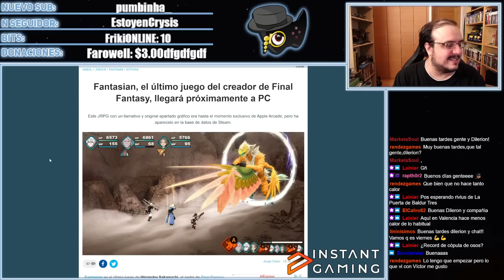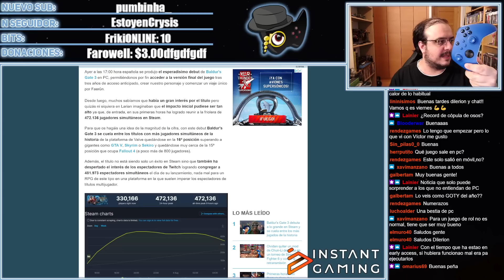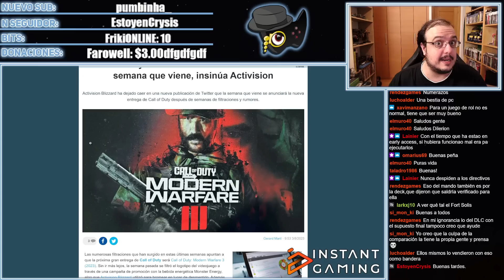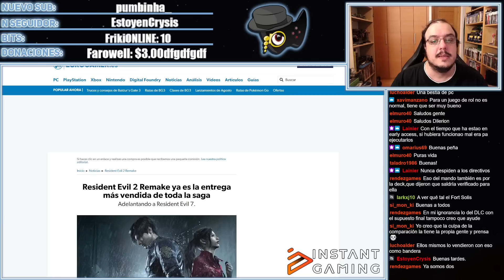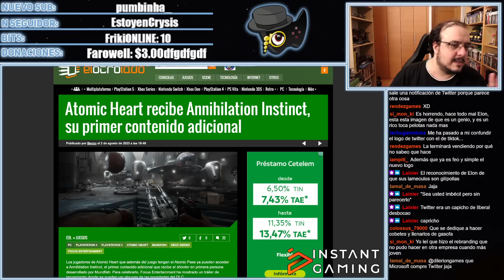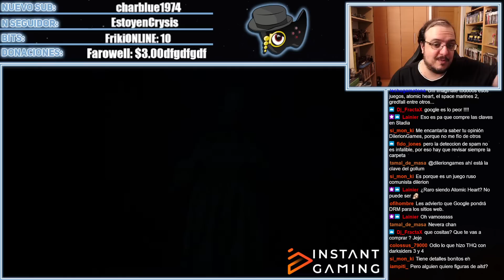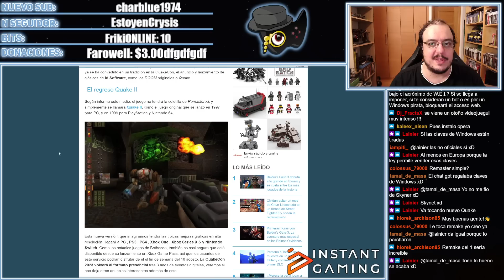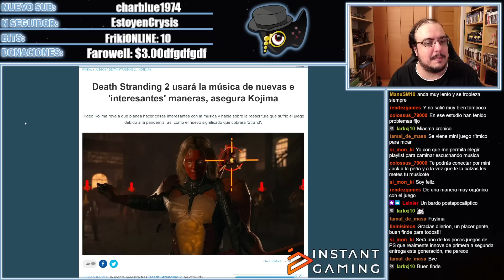FANTASIAN CERCA DE STEAM, THE CALLISTO PROTOCOL Y DESPIDOS, QUAKE 2 REMASTER.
00:00 INICIO
00:05 FANTASIAN PARA STEAM
02:48 BALDURS GATE 3 LO PETA
05:30 THE CALLISTO PROTOCOL Y DESPIDOS
10:00 COD MW3 SE ANUNCIARIA LA SEMANA QUE VIENE
12:09 RESIDENT EVIL 2 REMAKE ES LA ENTREG MAS VENDIDA
21:25 ATOMIC HEART DLC
24:56 ALONE IN THE DARK COLECCIONISTA
29:35 REMASTER DE QUAKE 2
31:37 SOMERVILLE EN PS4 Y 5
33:54 DEATH STRANDING 2 Y LA MUSICA